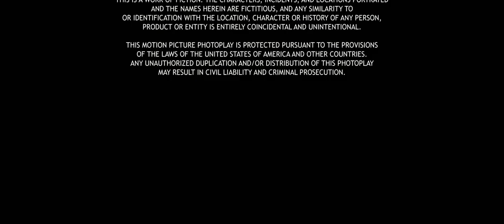BEST HORROR MOVIE POSSESION 2012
The possession horror HD

LIONSGATE AND GHOST HOUSE presents.

AN OLE BORNEDAL FILM.

written by JULIET SNOWDEN AND STILES WHITE.

produced by SAM RAIMI ,  ROBERT TAPERT ,  J.R YOUNG...